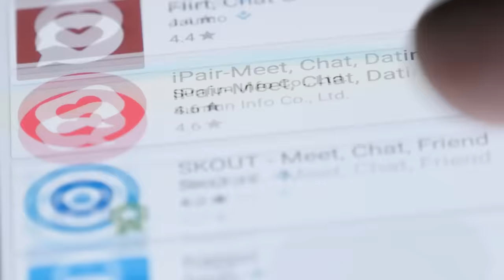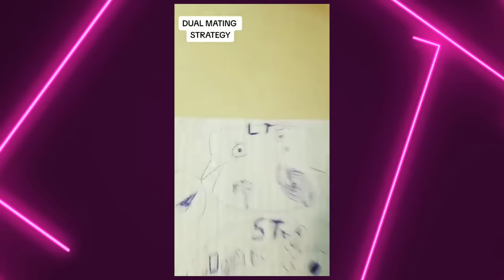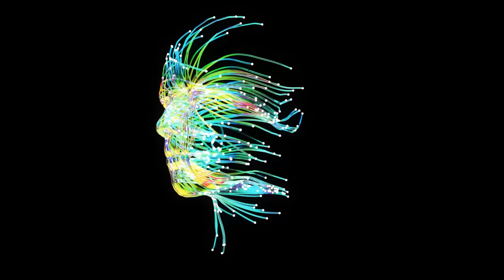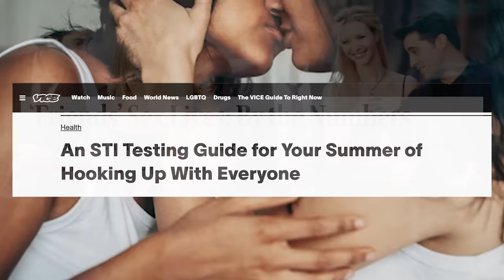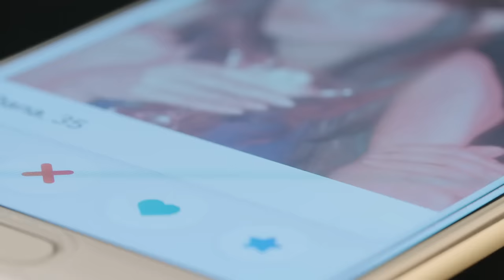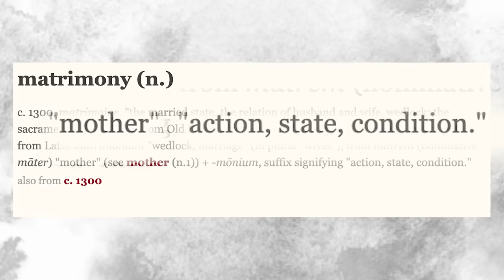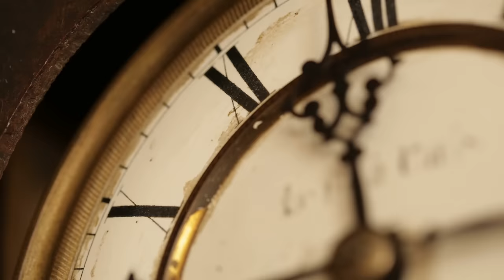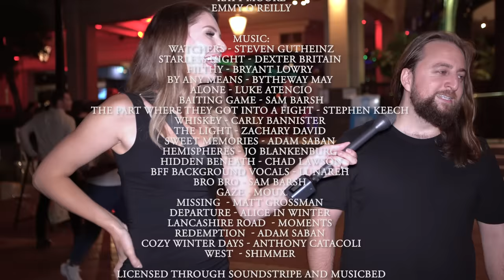EMPTY LOVE (2024) | Lauren Southern Official Documentary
Lauren Southern's Empty Love is a thought-provoking exploration of modern romance in the digital age, delving into the complexities of finding genuine connection amidst a sea of mistrust and societal pressures. Set against the backdrop of a world where divorce rates soar and online dating advice often leads astray, the film follows individuals navigating the treacherous waters of love and relationships. Through interviews with voices both critical and supportive of the sexual revolution, the narrative untangles the threads of historical romance and contemporary dynamics, shedding light on the evolution of our understanding of love.

As the film unfolds, it delves into the psychology behind technology's influence on our romantic lives, examining the paradox of choice and the paralysis it can induce. With a keen eye for nuance, Empty Love confronts the challenges of forging meaningful connections in a digital landscape where authenticity is elusive and vulnerability is often met with skepticism. Through its compelling narrative and insightful commentary, the film invites viewers to reflect on their own experiences of love and consider the profound implications of modernity on the human heart.